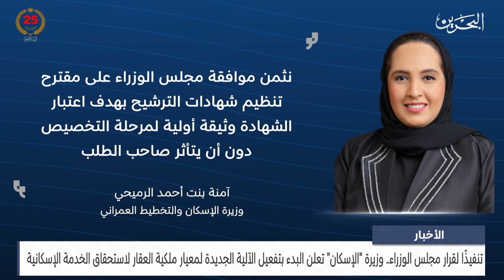الأخبار : وزيرة الإسكان تعلن بدء تفعيل الآلية الجديدة لمعيار ملكية العقار لاستحقاق الخدمة الإسكانية